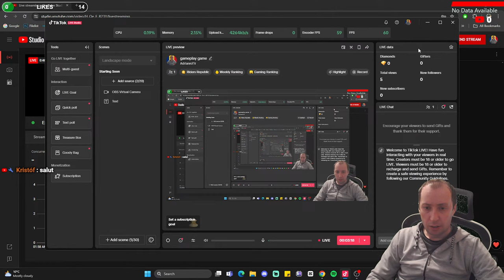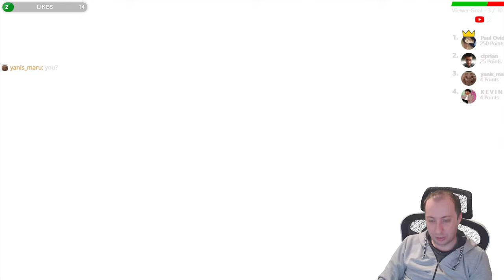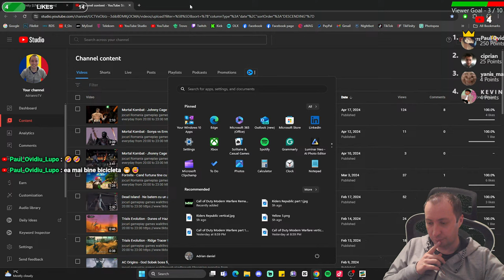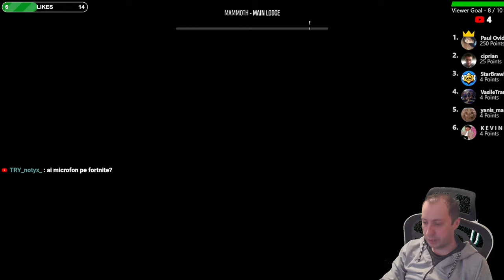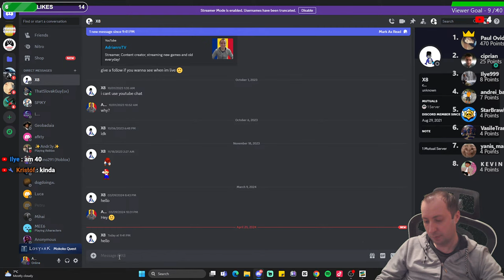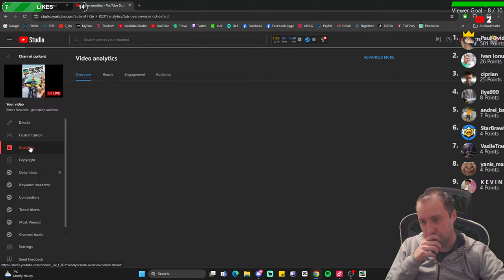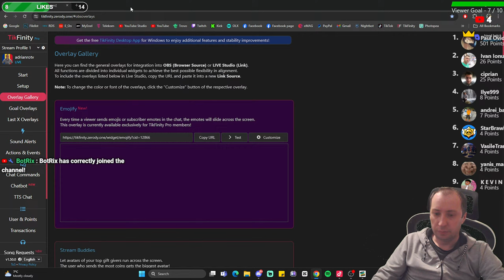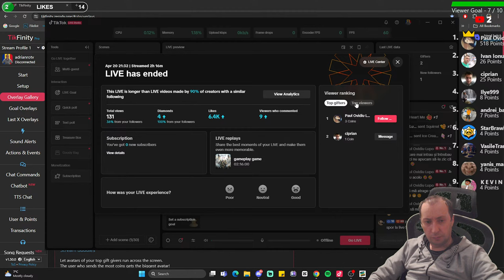Riders Republic - gameplay walkthrough part 2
jocuri gameplay games jocuri Romania walkthrough playthrough
Streaming everyday from 20:00 to 23:00